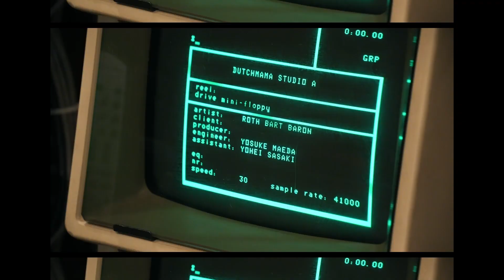ROTH BART BARON × Safeplanet "BLOW" - Behind the Scenes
「BLOW feat. Safeplanet」

Rolling Stone Japane WEB
‹ROTH BART BARON × Safeplanet、日本とタイ「孤高のバンド」が語り合うコラボの裏側›
Interview & text: Yasuo Murao

「BLOW」

君の声が　風を裂いて
僕の心を吹き飛ばした

歌を　歌を　鳴り止まない
歌を　聞いた

枯れてしまった君の声が
南の風たちと　遊んでる

二度と戻れない　僕たちは
違ういきものに　かわってゆく

声を　声を　忘れていた　声を

When you wakeup feeling its time to glow
And There’s Nothin left for you here
Just let the wind Blow

歌を　歌を　鳴り止まない　歌を

Don’t let it pass you by
I assure that you’ll be Alright
Let the wind blow ….

君を　君を　鳴り止まない　君を

歌を　うたおう

🎸Live Information
ROTH BART BARON TOUR 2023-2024

2023年
11月 4日 (土) 宮城 仙台 darwin
OPEN 17:30 / START 18:00

11月 12日 (日) 京都 Club METRO
OPEN 17:30 / START 18:00

11月 18日 (土) 石川 金沢 DOUBLE
OPEN 17:30 / START 18:00

11月 19日 (日) 静岡 浜松 space-K
OPEN 16:30 / START 17:00

11月 21日 (火) 東京 下北沢 ADRIFT
OPEN 18:15 / START 19:00

2024年
2月 4日 (日) 愛知 今池 THE BOTTOM LINE
OPEN 16:15 / START 17:00

2月 11日 (日) 熊本 早川倉庫
OPEN 16:30 / START 17:00

2月 12日 (祝月) 福岡 BEAT STATION
OPEN 16:30 / START 17:00

2月 18日 (日) 大阪 心斎橋 BIGCAT
OPEN 16:15 / START 17:00

3月 1日 (金) 北海道 札幌 cube garden
OPEN 18:30 / START 19:00

3月 2日 (土) 北海道 札幌 モエレ沼公園 ガラスのピラミッド
OPEN 17:15 / START 18:00

3月 3日 (日) 北海道 札幌 モエレ沼公園 ガラスのピラミッド ＊三船SOLO
OPEN 17:15 / START 18:00

3月 17日 (日) 東京 渋谷 Spotify O-EAST
OPEN 16:00 / START 17:00

　ROTH BART BARON（ロットバルトバロン）は、シンガーソングライターの三船雅也を中心とする日本のインディーロックバンド。2023年より日本・東京とドイツ・ベルリンの２拠点とし活動している。
　これまでに４枚のEPと最新作”HOWL”を含む７枚のオリジナルアルバムを発表。海外ではビッグマウンテン（タイ）、PLAYTIME FESTIVAL（モンゴル）などフェスにも出演、日本では多くの音楽フェスに出演し、2023年には二度目となる FUJI ROCK FESTIVAL にも出演した。
　また近年はアルバムツアーに加え、年に１度特別編成で演奏する単独イベント"BEAR NIGHT”を主催し、シリーズ第４弾は日比谷野外大音楽堂にて開催、後藤正文、佐々木亮介、Safeplane（タイ）も出演し大盛況のうちに幕を閉じた。
　2020年、５th AL『極彩色の祝祭』収録のリード曲「極彩｜IGL(S)」はテレビ朝日系「関ジャム∞完全燃Show」番組内にて音楽プロデューサー・蔦谷好位置の年間１位に選出。2021年はポカリスエットCMがきっかけとなったアイナ・ジ・エンドとの２人組アーティストA_oによる「BLUE SOULS」が話題に。2022年は、ベルリン国際映画祭でアムネスティ国際映画賞を受賞した映画「マイスモールランド」の劇伴音楽と主題歌を手掛けた。
　2023年は、最新作『HOWL』東京ツアーファイナル公演を昭和女子大学”人見記念講堂”にて演奏、弦楽カルテットを加えたフル編成での公演を成功させ、この秋には６年連続となる８枚目のオリジナルアルバム『8』を発表し、札幌モエレ沼公園”ガラスのピラミッド”を含む１３公演、全国ツアーを開催する。